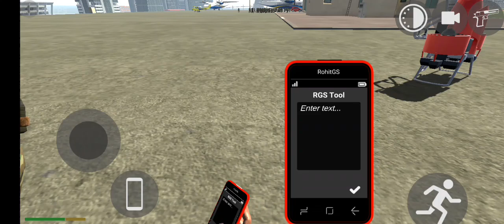NEW UPDATE 😱 RANGE ROVER 👑 ZOMBIE MODE 📳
Indian bike
Indian bike driving 3d game
Indian bike driving 3d game wala video
prscgamer